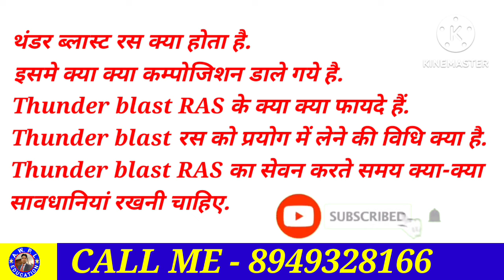AWPL Thunder Blast Ras । 15 दिन में एनर्जी और स्टेमिना बढ़ायें । आयुर्वेदिक रस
घर बैठे कमाये 40K से 50 हजार
अधिक जानकारी के लिये आज ही हमारा GOOGLE FORM भरे

AWPL ADUCATION,awpl aducation,AWPL,awpl,Awpl product,awpl result,awpl product result,Awpl,stamina badhane ki exercise,stamina capsule,energy badhane ke liye yoga,energy stamina kaise badhaye,energy ke liye ayurvedic dawa,energy ke liye awpl product,Thunder blast RAS,thunder blast RAS,thunder blast ras ke fayde,thunderblast ras kya hai,thunderblast ras kis kam mein aata hai,asclepius thunder blast ras benefits,स्टेमिना बढ़ायें,एनर्जी बढ़ायें

Join my teligram chanal

Join my WhatsApp chanal

Mobile number